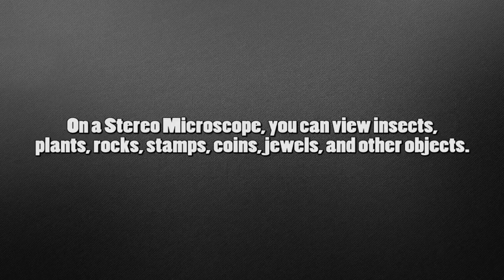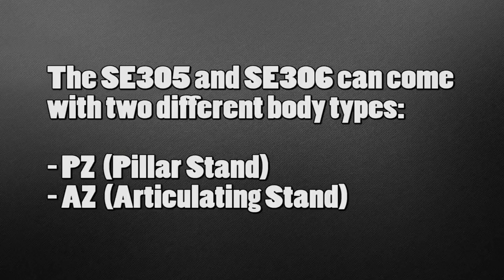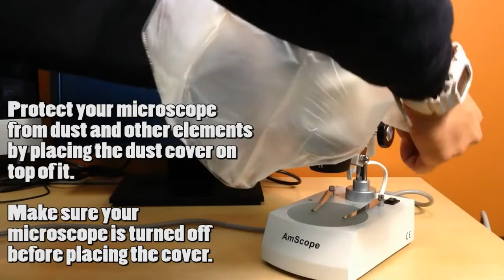AmScope SE305 and SE306 (SE300 Series) Instructional Video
This is an Instructional video for the SE305 and SE306 Series Microscope.